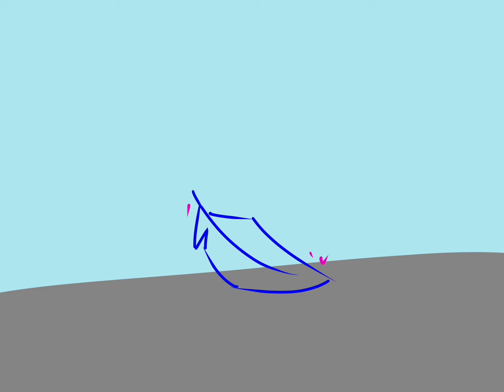Hadestown "Wedding Song" animatic - bricksproject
made by: Jazmin Leon

Hadestown is the musical retelling of the story of the lovers Eurydice and Orpheus and their trials with Hades in the underworld. In this animatic, the couple speaks of their potential marriage and how they will, theoretically, provide for themselves upon their wedding day using the magical song Orpheus is composing. His melody is to bring back spring and end the deadly cold left in the absence of Persephone.